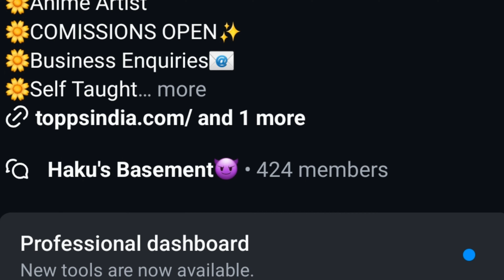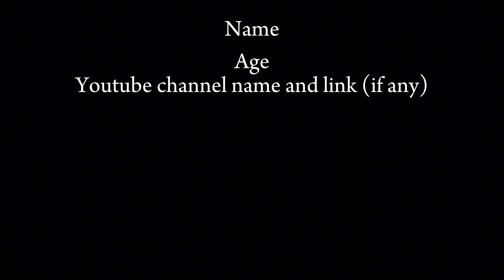FREE!! Art Comptition PARTICIPATE NOW!! (Amazing Prizes)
After so many requests I am finally hosting an art comptition as promised and anyone can participate for free and win exciting prizes!!

follow me for more cool anime artworks

Material That I use:
Paper (300gsm)
Paper (240gsm)
Green mat
Pencil colors

These are the tags just ignore them the way your crush ignored you.🌝

how to improve your drawing
how to improve your anime artwork
can I improve my drawing by practice?
drawing tutorial
how to draw like a pro
jujutsu kaisen movie
one piece
akira
blue lock
fullmetal alchemist
digimon